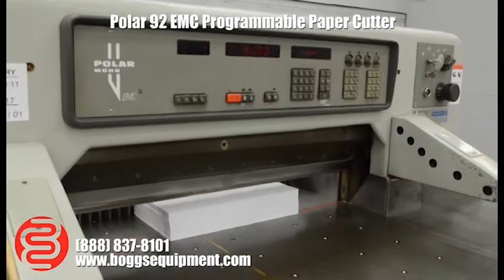Polar 92 EMC Programmable Paper Cutter